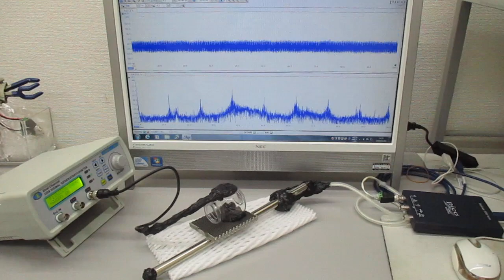超音波伝搬実験（表面弾性波の相互作用）